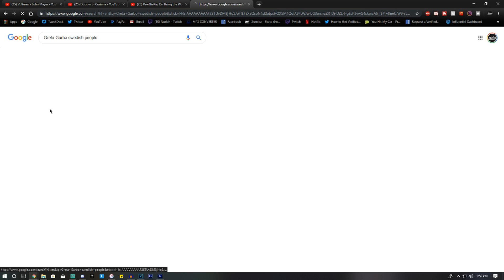that time PEWDIEPIE made fun of me for HOSTING DramaAlert..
i can't BELIEVE hosting DramaAlert would make PEWDIEPIE bully me... guys this is so sad is there any way we can get 600,000 likes...? :/